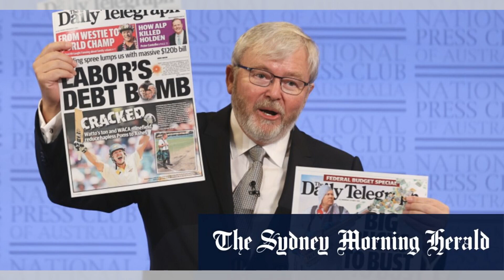新發明；可減少；下水道脂肪山堵塞：澳大利亞看天下20241114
大家好！歡迎來到我們的澳大利亞看天下節目！今天，我們將深入探討兩個引人注目的話題。首先，我們將揭露一項來自墨爾本皇家墨爾本理工大學的突破性發明，這項新技術有望消除我們下水道中近三分之一的“脂肪山”，這是由濕紙巾、油脂和垃圾凝結而成的塊狀物，造成了約40%的下水道堵塞，並讓納稅人蒙受高達1億澳元的費用。這項增鋅聚氨酯塗層的出現，可能會徹底改變我們的下水道管理方式，讓城市環境更加清潔安全。

接下來，我們將轉向政治舞台，探討澳大利亞駐美國大使凱文·魯德的爭議。隨著特朗普政府的再次上任，魯德的尖銳評論引起了媒體的激烈反響，甚至對澳美關係構成了威脅。我們將分析這一情況如何影響澳大利亞的外交政策，以及未來的潛在挑戰。

這是一場科技和政治的雙重挑戰，讓我們一起揭開這些問題的真相，請大家繼續收看詳細內容！